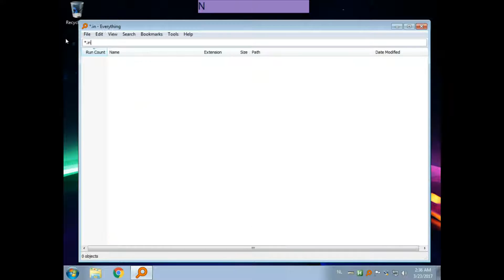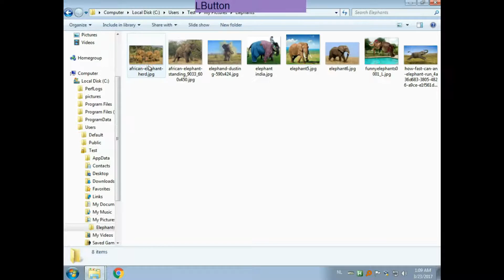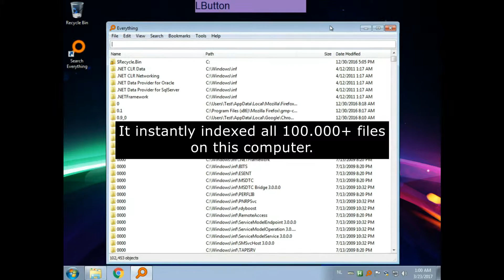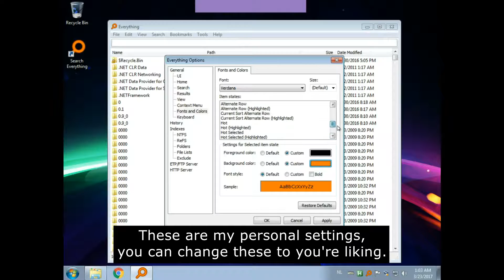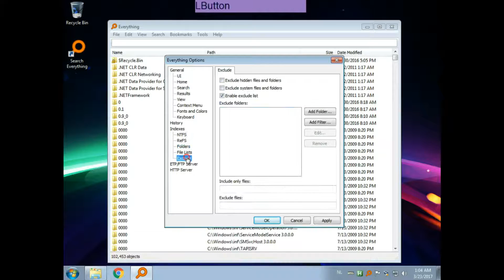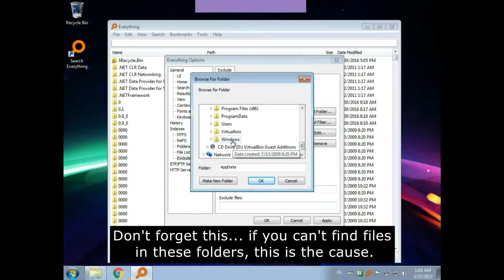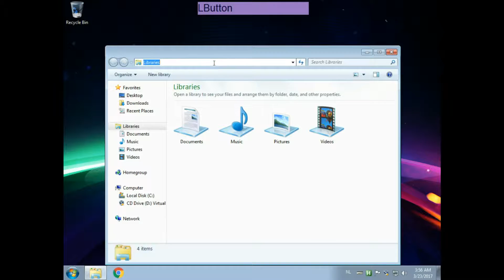Everything Search Engine, best instant results, finding indexed files, very fast program for windows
I improved the quality/loudness of the mouse clicks a lot since then,